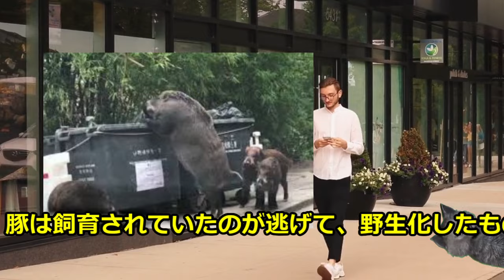【モンスターの国】ぶっ壊れでこわいモンスターSSS～Z級 心霊 場所【最強】【ランキング】【心霊】【怖い】【恐怖】【未知】【Scary】【ゲームズ】【games】【狼】【おおかみ】【怖い話】【怪談】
モンスター　未知　心霊　伝説　知っているのはありましたか？

ほかにもマンガ・アニメランキング　ゲーム等のちゃんねる

【ゲームズgames狼おおかみ】

【モンスターの国】ぶっ壊れでこわいモンスターSSS～Z級 心霊 場所【最強】【ランキング】【深い闇】【心霊】【怖い】【恐怖】【未知】【Scary】【ゲームズ】【games】【狼】【おおかみ】【怖い話】【怪談】